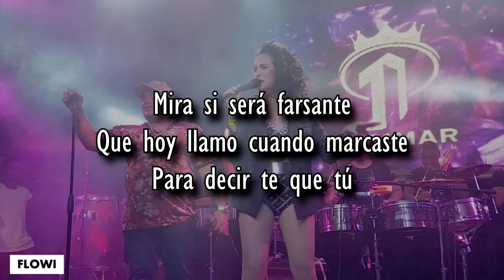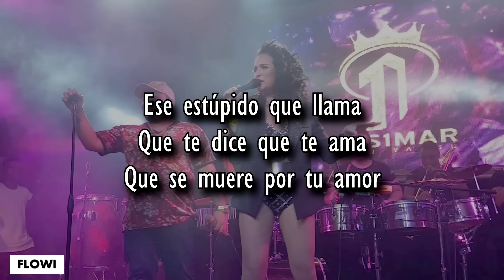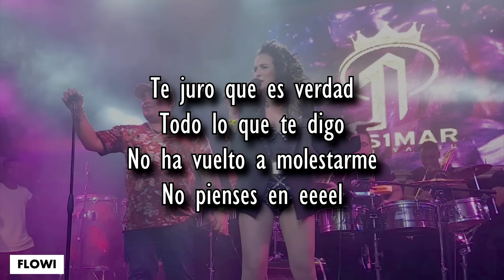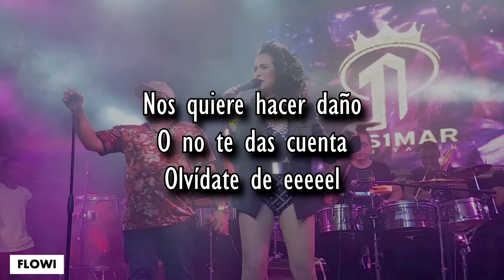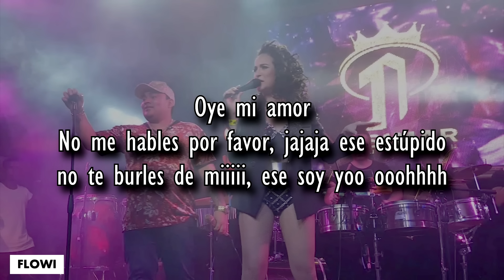Ese Estúpido - Daniela Darcourt Josimar Y Su Yambú [LETRA]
EL ESTÚPIDO - SON TENTACIÓN FT JOSIMAR Y SU YAMBU
Daniela Darcourt ft Josimar y su yambu- El estupido

SUSCRITEBETEEE!!